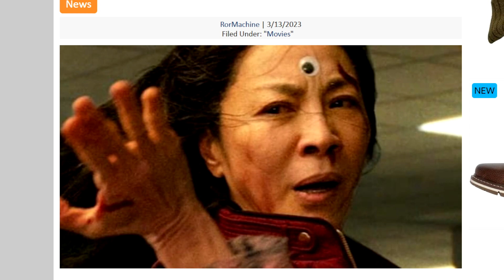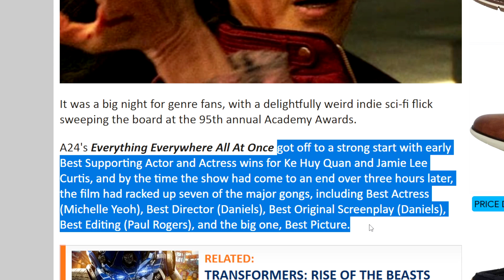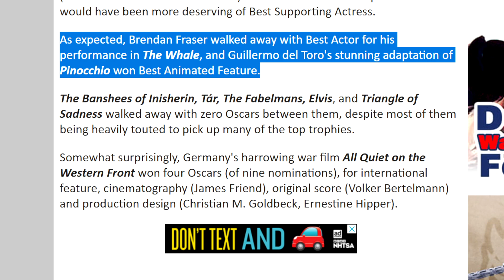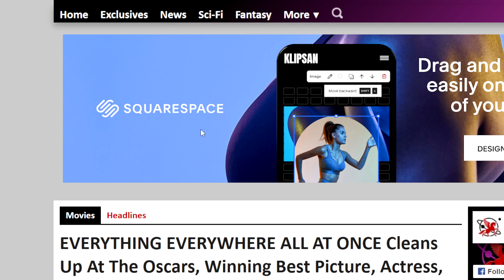OSCARS 2023 Everything Everwhere All At Once CLEANS UP